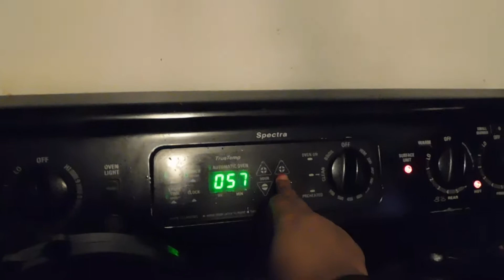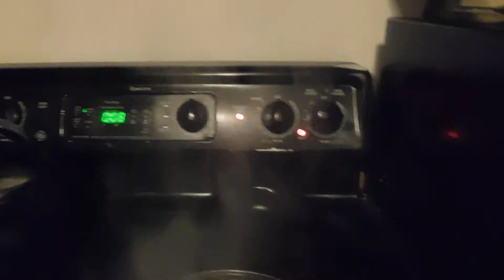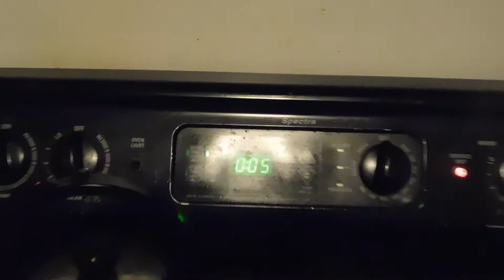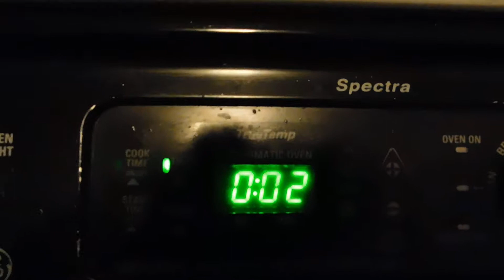Hot Ramen Challenge (Original Hot Ramen)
I try the hot ramen challenge...and I end up liking it. This video is older but I figured I'd upload it.